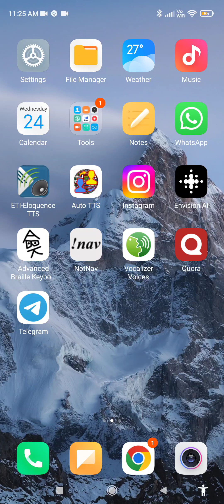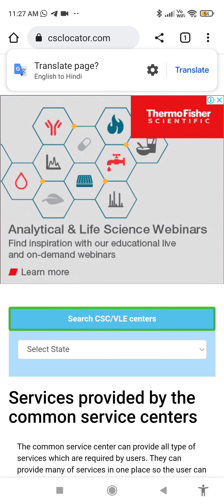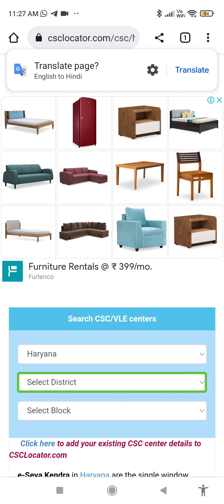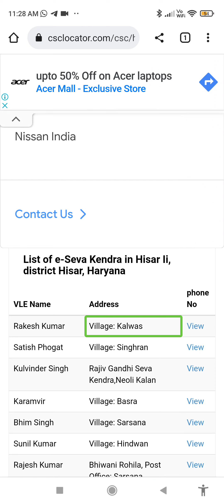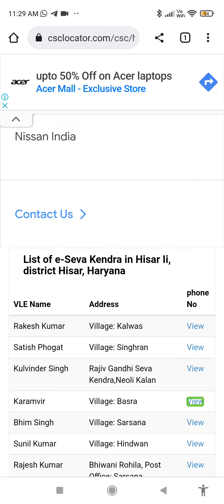what is csc centers!"How to Easily Find CSC Centers in Your city!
Welcome to Tech with Mastermind channel. In this video, we will be discussing what CSC is and how to find CSC centers in your city. CSC stands for Common Service Center which is a digital platform that provides various services to citizens through the use of the internet and technology. CSCs are run by Village Level Entrepreneurs (VLEs) who are responsible for providing government and non-government services to citizens. CSC centers offer a range of services that include banking, Aadhaar enrolment, mobile recharge, utility bill payments, and more.  In this video, we will explore what CSC centers are and how you can find them in your city. We will guide you through the process of locating your nearest CSC center step-by-step. Additionally, we will also inform you of the various services that are typically offered at CSC centers.  So, if you want to learn more about CSC centers and how to find them in your city, keep watching this video.